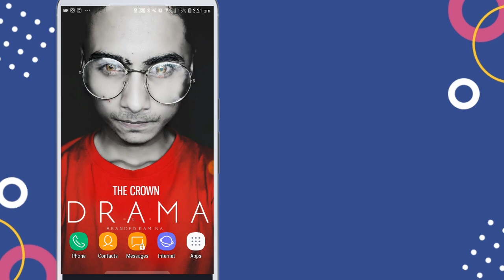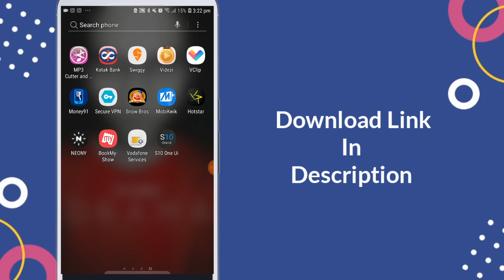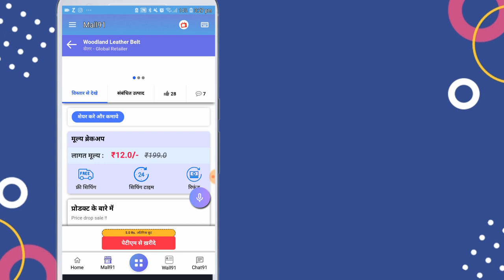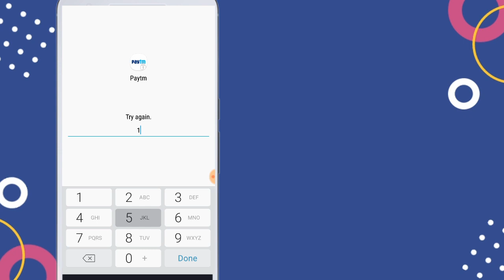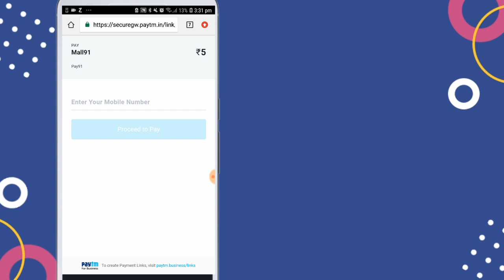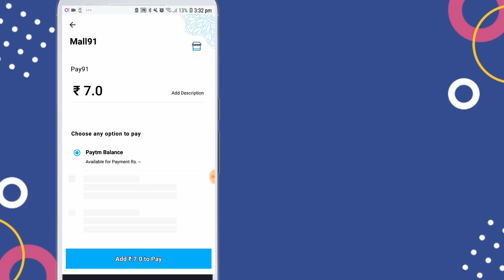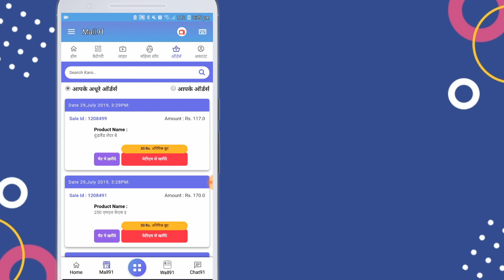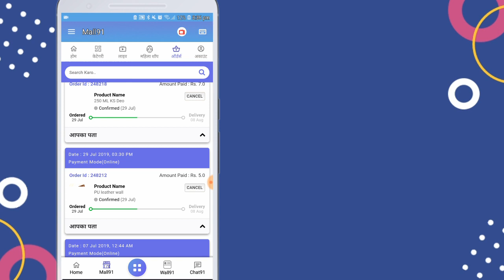Free Products Loot || Har Maal 5₹ To 10₹ Only/- || How To Get Free Products || Buy Products Rs.5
Offer Limited Time Ke Liye Hai Jldi Jldi Loot Lo

Refrel Code ➡XR2YC

Inastagram 》branded_kamina04

Milte Hai Apse Next Video Me Ek New Offer Ke Sath👏